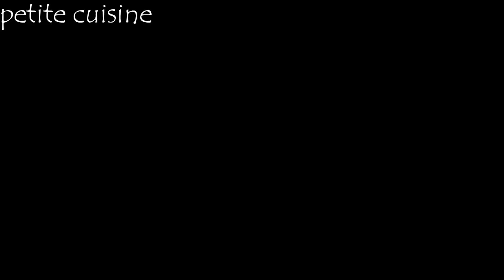بدون بيض بدون حليب بكأس سميد حضري فطائر للكوتي او اللمجة ضفت لهم مكون عطاهم مداق ولا أروع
شهيوات ام نزار petite cuisine
تقدم لكم
المقادير
كأس سميدة الحلويات
كأسدقيق أبيض
ساشي خميرة الحلويات
خليط من حبة حلاوة نافع زنجلان
كأسسن ونصف ماء دافي